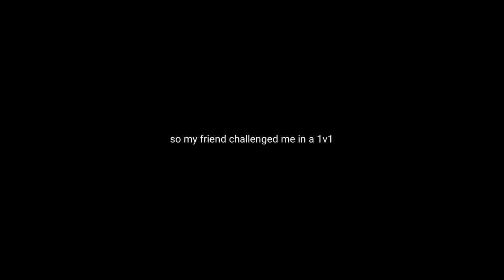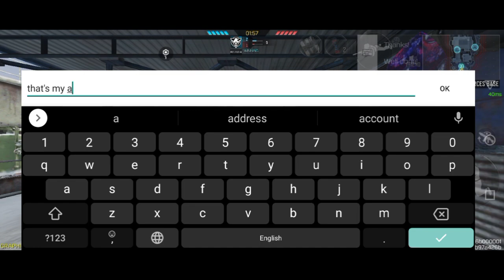So my friend tried to challenge me into a 1v1 and then RG later | CoD:M